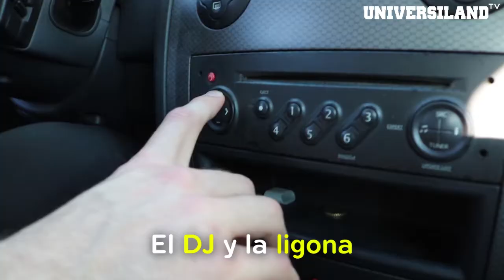TIPOS DE PERSONAS VIAJANDO EN BLABLACAR